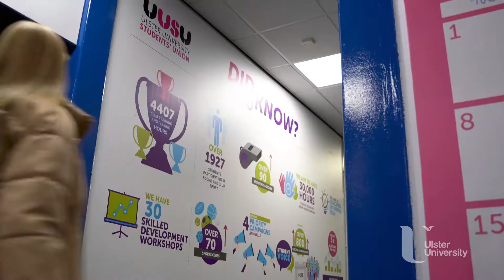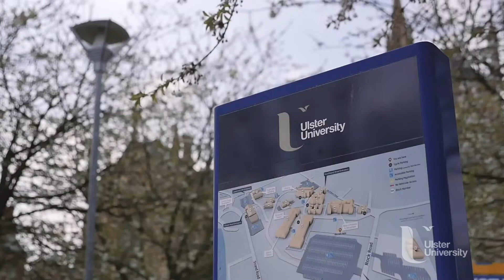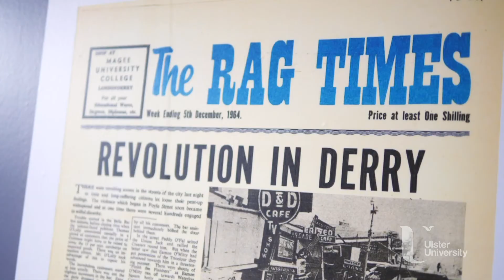Kirstyn Investigates: Surviving the Transition from School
How different is university from school? What’s the first day on campus like, and how easy is it to make friends? Follow Kirstyn as she meets a second-year Cinematic Arts student, Ruairi Kelly, and final year Sports, Physical Activity & Health student, Ciara Murphy, and investigates the differences and similarities between school and university, and how to survive the transition between the two.